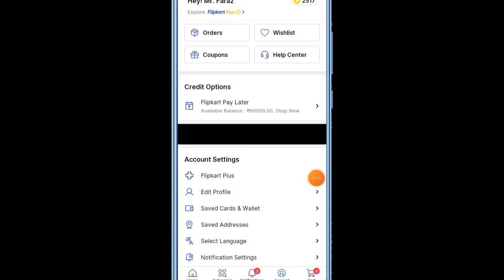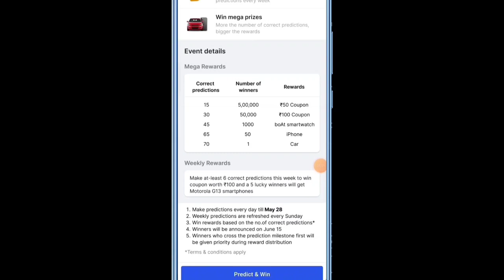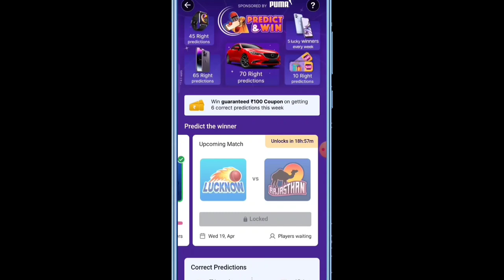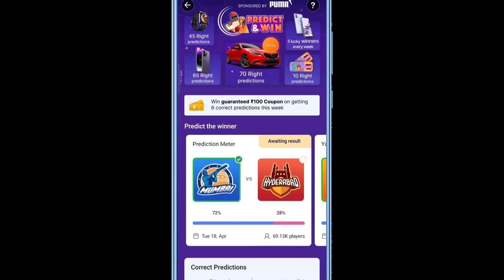Flipkart New Update predict And Win IPL new Update 2023 How To Play Flipkart Predict And Win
Hello Friend's